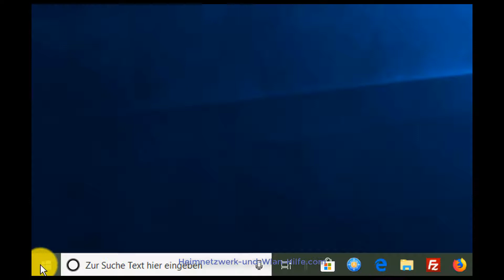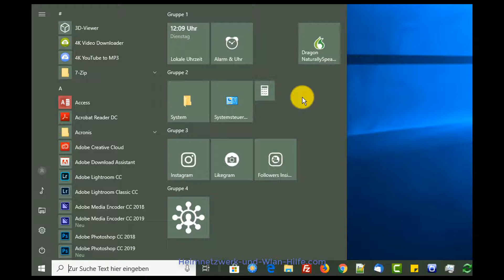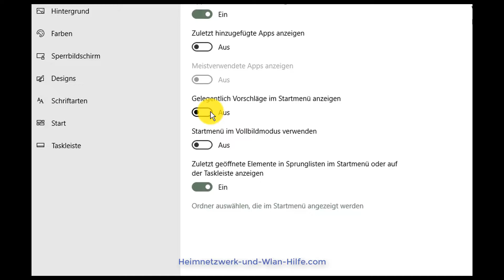App Vorschläge im Startmenü Kachelbereich abschalten! Kachel Werbung deaktivieren! App Werbung aus!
Die Anzeige von App-Vorschlägen im Startmenü abschalten

und in unserem Video "Die Anzeige von App-Vorschlägen im Kachelbereich des Startmenüs abschalten" erwartet dich ein Tutorial, wo wir dir zeigen, wie du die standardmäßig eingestellten App-Vorschläge abschalten bzw. deaktivieren kannst.

Ich möchte euch heute gern einmal zeigen, wie ihr die im Startmenü angezeigten App-Vorschläge deaktivieren könnt, wenn diese euch nerven sollten.

Vielleicht ist es euch ja schon einmal im Kachelbereich des Startmenüs aufgefallen, dass hier des Öfteren von Microsoft Vorschläge bzw. Werbung für Apps und Spiele eingeblendet werden, die für dich interessant sein könnten.

Wer jetzt viel am Computer arbeitet, den könnte diese Werbungseinblendung möglicherweise nerven. Das folge einfach unserem Video, wo wir dir erklären, wie du diese Anzeige von Werbe-Apps unterbinden kannst.